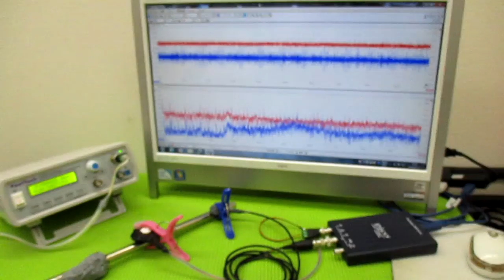メガヘルツの超音波発振制御プローブ ultrasonic-labo